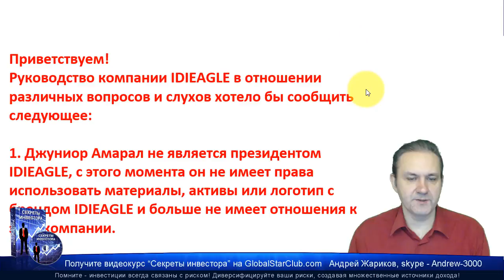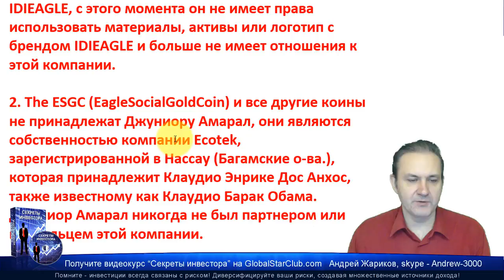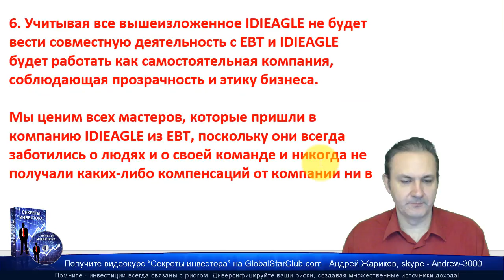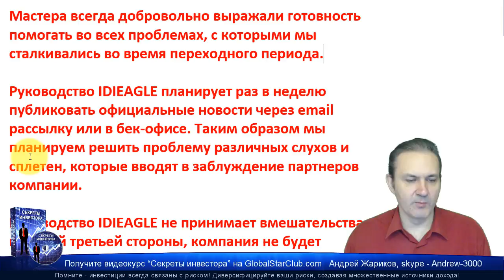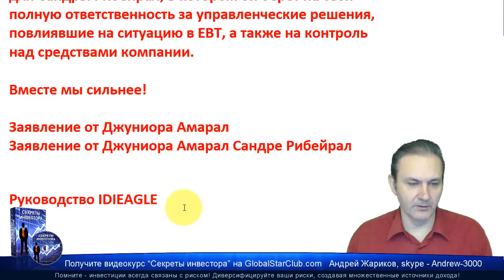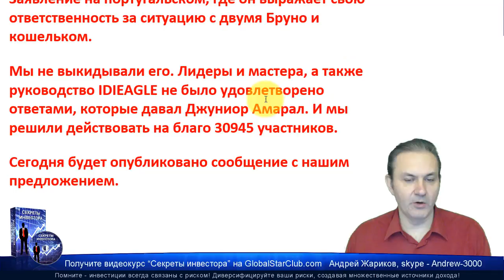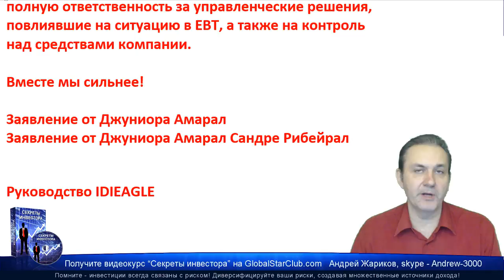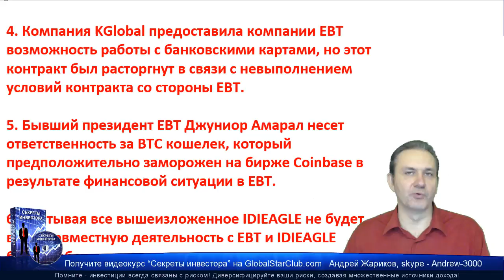IDIeagle - Новости от 19.11.18 | Eagle Bit Trade